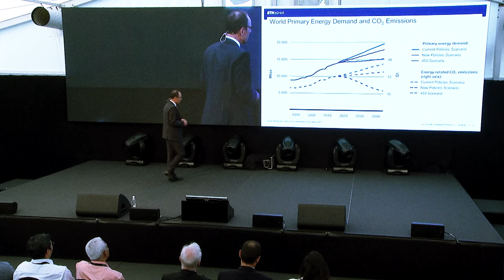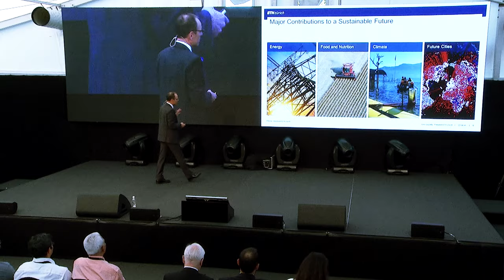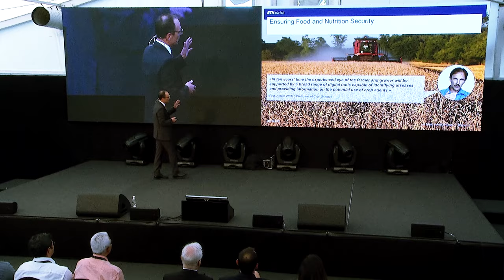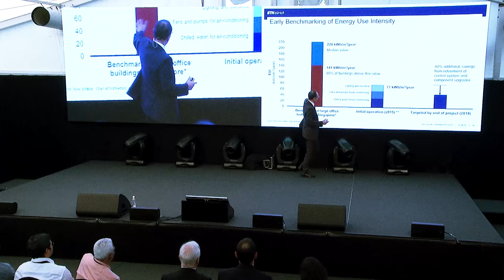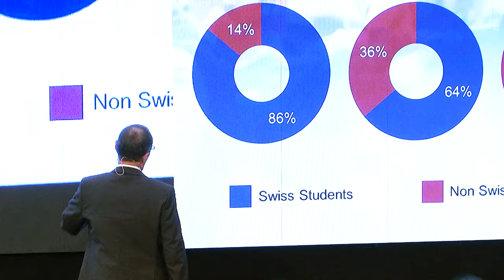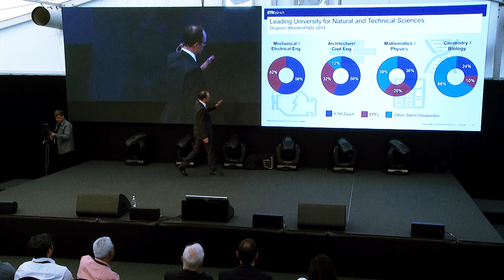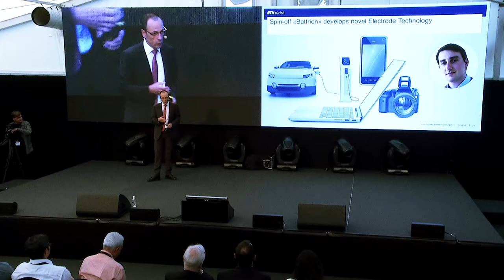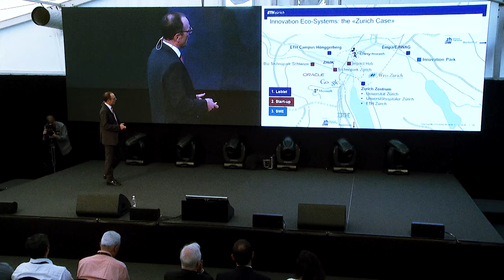Networking Days Keynote Speech: Lino Guzzella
From August 22nd to August 24th the Bühler Networking Days took place in Uzwil, Switzerland.

Opinion leaders from the grain processing industry presented current trends, challenges, and solutions, with a focus on food and feed safety, nutrition, sustainability, and the Internet of Things.

Lino Guzzella, President of ETH Zurich, talked about "The Energy Challenge and the Role of Education".